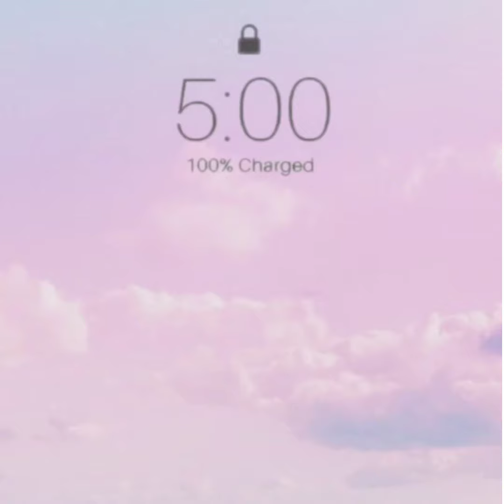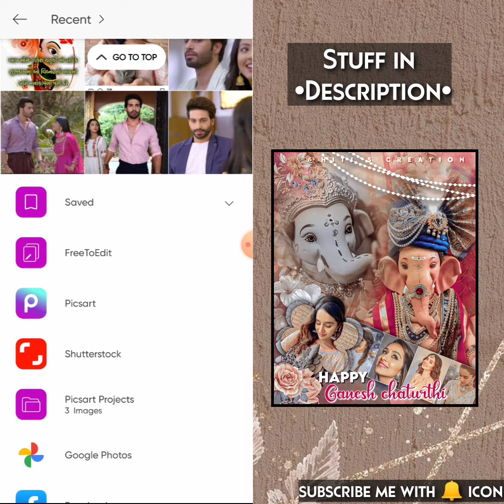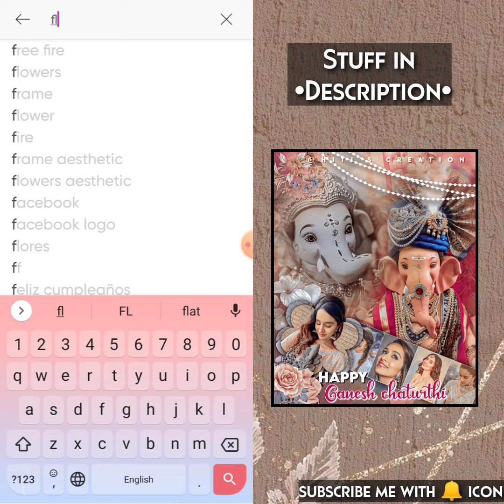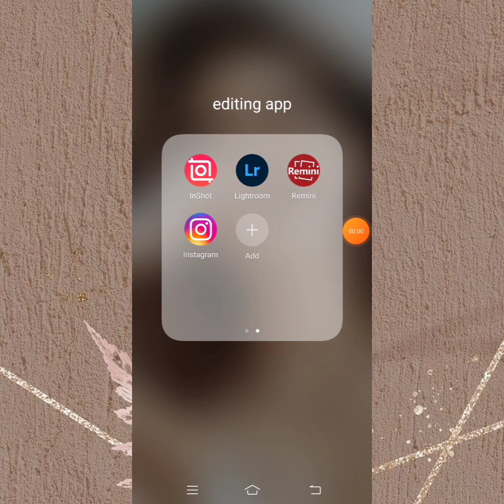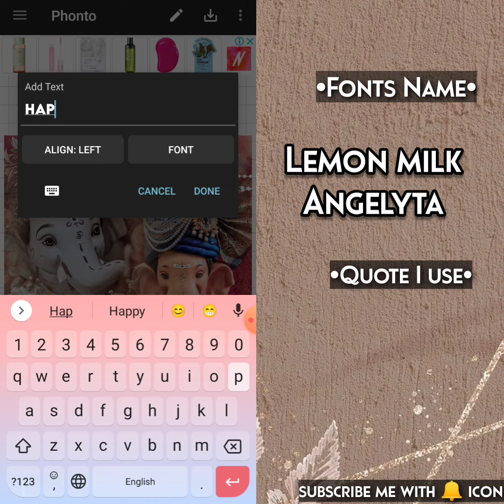•𝗚𝗮𝗻𝗲𝘀𝗵 𝗰𝗵𝗮𝘁𝘂𝗿𝘁𝗵𝗶 𝘀𝗽𝗲𝗰𝗶𝗮𝗹• :: 🌿Hiti's Creation ::🌼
❥Hope you all are safe and well.So, in today's video I'm gonna show you how to make beautiful and easy aesthetic grid  edit with using amzing apps

[ Igonre this ]